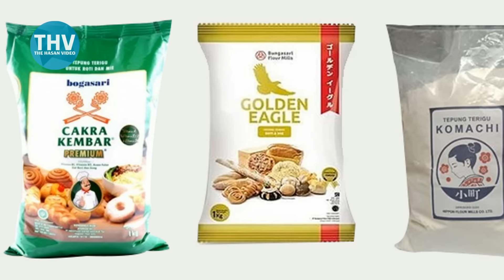Pukis Irit 1 Telur Tanpa Mikser Jual Rp. 650-1000 Per Pcs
Ide Bisnis: Pukis Irit  tanpa Mikser Layak Jual Rp. 650-1000 Per Pcs

1 resep jadi 44-50 buah Pukis [Tergatung tinggi adonan yang dituangkan ke cetakan]
Pukis ini juga layak jual ya Guys! Hemat & irit banget tapi soal rasa jangan ditanya ya… ❤
Resep recook dari Bunda Mom Ev di Cookpad, thank you banget buat resepnya Bunda, semoga selalu sehat, lancer rizkinya dan berkah semuanya, aamiin.
Yang mau nyoba berikut ini resepnya:

BAHAN-BAHAN
500 gr atau sekitar 33 sdm tepung  curah Rp. 3500
250-280 gr Gula Pasir atau sekitar 14-15 sdm, sesuai selera Rp. 3200
½  sdt baking powder Rp. 250
4 gr atau sekitar 1 sdt ragi instan Rp.   1200
1 butir telur Rp. 1600
1 bungkus Kara santan 65ml  Rp. 3500
650 ml air, larutkan dengan santan instant di atas. [Di resep asli 600 ml]
200 gr margarin dilelehkan Rp. 2400  [Di resep asli Cuma 150 gr, saya tambah karena airnya juga saya lebihin 50 ml biar lebih lembut lagi hasilnya] pake Margarine repack curah yang harganya cuma sekitar 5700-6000 per 500 gr.
½ sdt Vanilli bubuk   Rp. 250
¼ sdt garam Rp. 100
1 Lembar daun Pandan, opsional

LAIN-LAIN
Meisis, atau Keju atau Chocochips atau Selai Cokelat  Rp. 2400
Kemasan Rp. 1500
1 resep jadi sekitar 44-50 buah. Jika cetakan diisi ¾ nya saja maka jadinya sekitar 50 buah. Cuma saya bikin sengaja diisi nyaris penuh jadinya sekitar 44 buah saja. Anggaplah jika untuk dijual itu konsisten diisi 3/4 nya saja sehingga 1 resepnya jadi 50 buah.

Untuk harga jualnya itu sekitar Rp. 650- Rp. 1000 tergantung topping, modal di masing-masing tempat dan pangsa pasar. Biasanya dikemas per 8 buah dengan harga Rp. 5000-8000 rupiah. Jadi untuk 1 resep ini omzet yang didapatkan yaitu:
Rp. 650 sampai dengan Rp. 1000 x 50 pcs, hasilnya adalah: Rp. 32.500 s/d Rp. 50.000.Lumaya menguntungkan  ya. Menurut saya untuk harga terendah itu mungkin untuk rasa original, kalau untuk rasa Selai Cokelat, Keju, Meisis, dll dicampur gitu misalnya, perkotak isi 8 itu sudah layak banget harganya 8 ribu. Jadi untungnya juga WAJAR. Hello masak sih kita memasak capek-capek gak dikasih harga. Namanya jualan menurut saya itu wajib untung minimal 80 persen atau kisaran 100 persen dari modal ya.

Dan sejauh ini, untuk resep RECEH  yang sudah pernah saya trial, ternyata tidak semuanya menghasilkan resep murahan ya, justru saya perhatikan resep receh ini hasilnya itu tidak  kalah mantap dengan resep premium, salah satunya ya si Pukis ini.

Jadi walaupun Pukis ini irit telur, cuma 1 telur dalam ½ kg terigu, tapi ternyata masih tetap bisa lembut hingga dingin. Karena lembutnya itu dibantu oleh ragi instant, santan yang direbus terlebih dahulu dan konsistensi adonan yang kita buat [tidak terlalu kental dan jangan terlalu encer], selian itu juga penggunaan jenis terigu yang kita gunakan [jangan gunakan terigu protein tinggi, keras Coy hehe]. Terigu protein tinggi boleh digunakan itu kalau kita menggunakan telur lebih dari 2 butir dalam 1 resep. Nah malah jadi boros kan, padahal hasilnya 11, 12 dong sama yang cuma pake 1 telur. Karena sebelumnya juga saya sudah pernah bikin yang versi boros telur hasilnya ya kurang lebih sama dengan yang ini. Pernah juga menggunakan yang pake santan sampai 2 bungkus untuk 1 resep, memang sih lebih gurih, tapi semakin banyak takaran santan yang dipake, Pukis jadi kurang awet ya, jadi cepet basinya. Aplagi kalau teknik membuatnya itu santannya gak dimasak dulu. Hadeh sudah banyak bahan, jadi cepat basi pulak, kan sayang banget tuh.
Intinya sih... kita wajib PD dengan resep receh, yang terpenting kita paham dengan pengolahan dan teknik serta pemilihan bahan, teknik mengolah, dll maka dijamin sereceh apapun resepnya, hasilnya selalu mevvah dong. Untuk pukis ini akan terlihat mewah jika toppingnya juga dibuat mevvah, misalnya pake topping cokelat Nutella, pake keju Mozza, walah sudah pasti harga jualnya jadi naik, apalagi jika dikemas dengan wadah yang cantik. WOW banget pastinya.
Selamat mencoba

Beli ASTA U-Pan ASUP 01 di